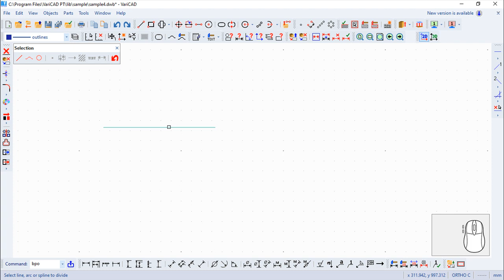VariCAD 2020 Commands English - Divide by Point